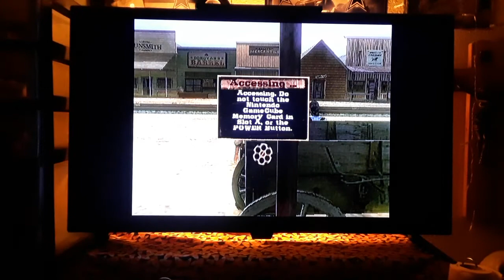Gun Watchthrough#12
On this walkthrough, I continue my walkthrough baby. Enjoy the video peeps!!! 😎✌🌟